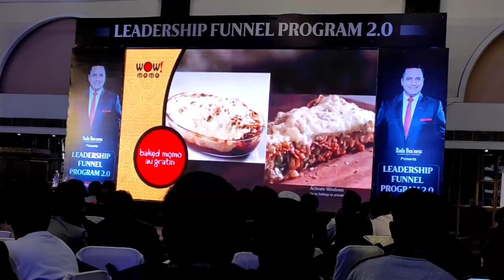Leadership Funnel Program Vlog- DAY 1| Met Dr Vivek Bindra| Rajesh Kumar Official| Bada Business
In this video, watch my 1st Day's experience at the Leadership Funnel Program with Dr Vivek Bindra! Got to learn a lot of things in these 3 days from Mr Jatin Ahuja, Founder & CEO of BIG BOY TOYS, Mr Vivek Bindra- Founder & Ceo of Bada Business, Mr Lalit Agarwal- Founder of V-mart & many renowned 7 famous personalities.

Get ready to succeed with Leadership Funnel Program 2.0. Grow your business product-wise, revenue-wise, and increase your manpower and expand it geographically with Dr. Vivek Bindra`s Leadership Funnel Program 2.0.

I am Rajesh Kumar- an Independent Business Consultant working with Dr Vivek Bindra at Bada Business Pvt Ltd. Bada Business Pvt Ltd is an initiative by Dr. Vivek Bindra, who is a Motivational Speaker and a Renowned Business Coach. It provides extensive knowledge of the different Business Strategies and Frameworks, which will Help Indian SME’s to become Bada Business.